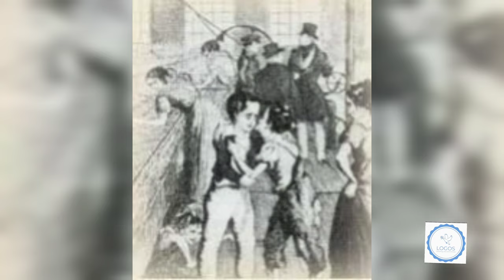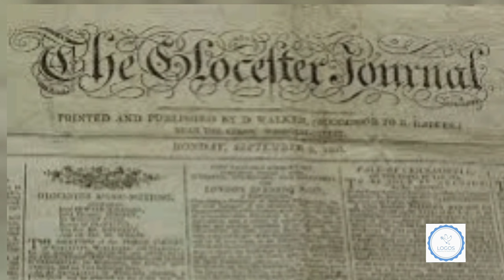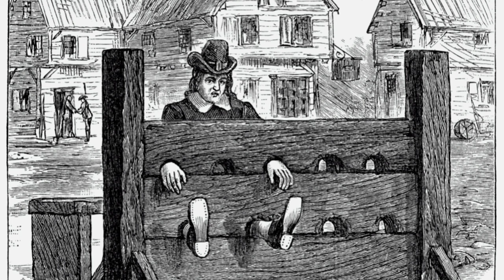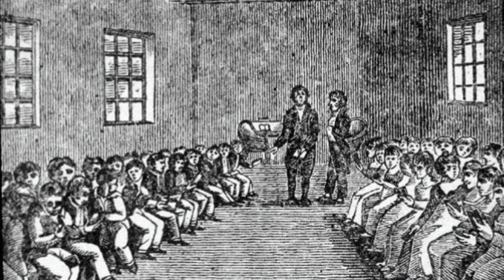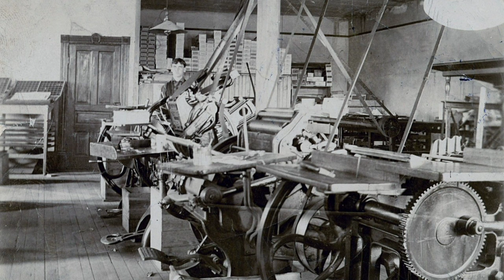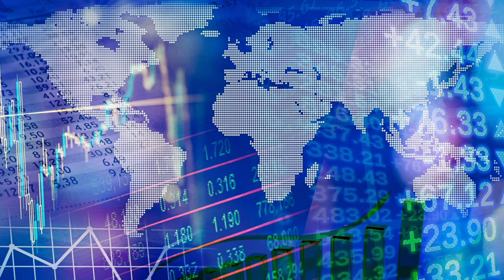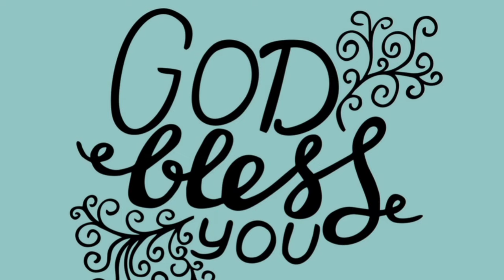WORLD SUNDAY SCHOOL DAY_November_History of Sunday school _ Robert Raikes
Sunday school teaches us that the ability to grow in relationship to God is possible only in fellowship with other Christians. Although Christians value time alone in prayer and communion with God, we also welcome times to praise God and give thanks for God's gracious love/ in worship and prayer with one another.